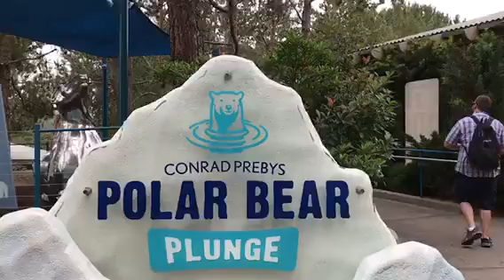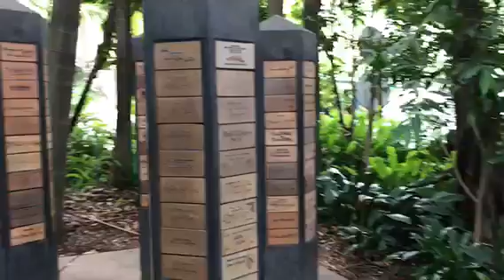Inside the San Diego Zoo and Walkthrough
A walkthrough the San Diego Zoo in San Diego, California.  Have you joined the San Diego Zoo tour?